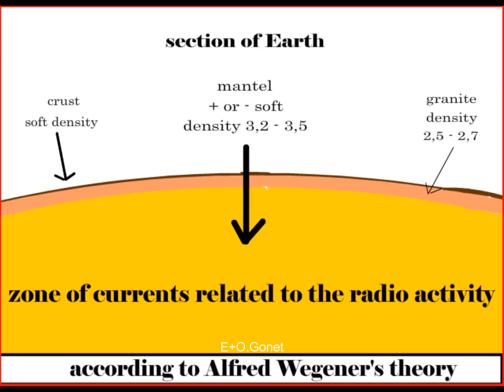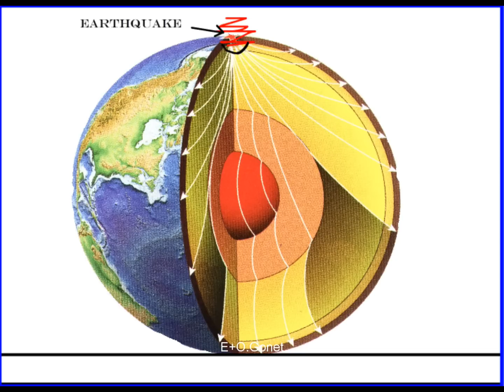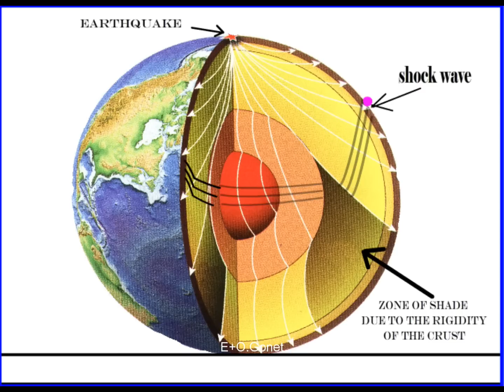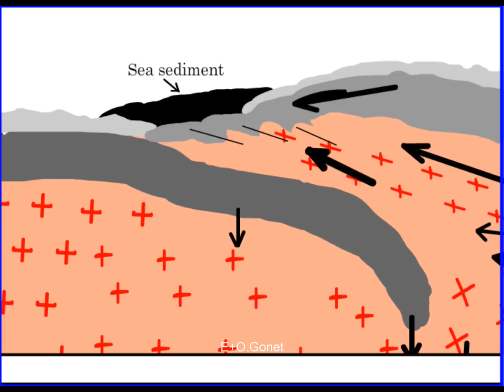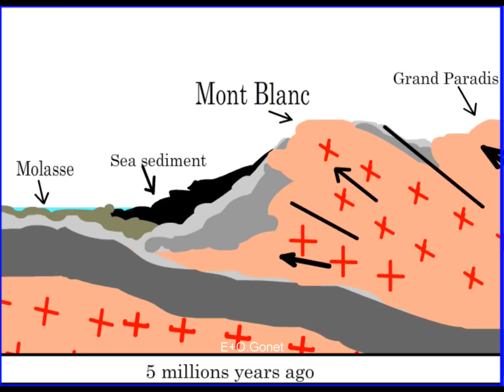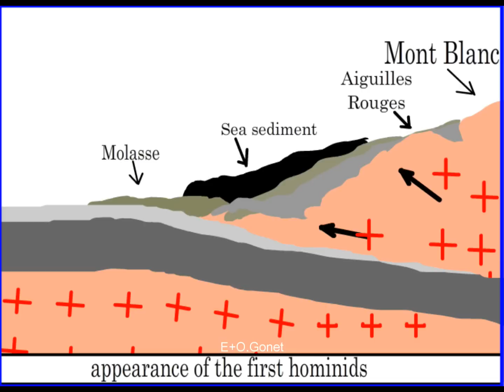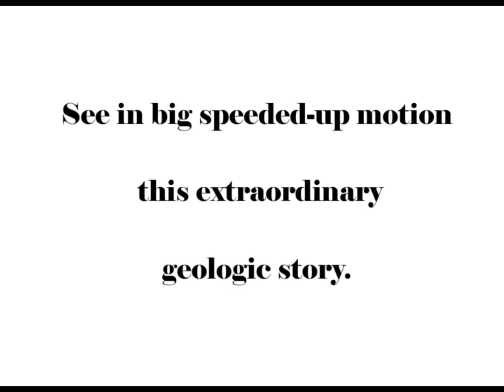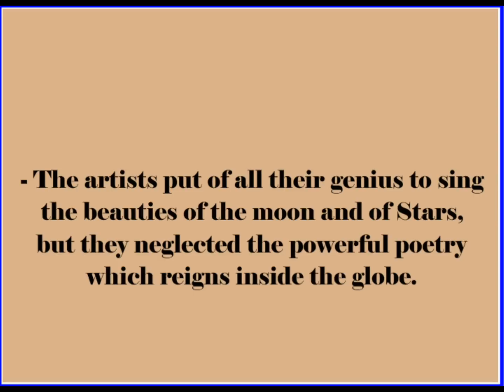Formation of the Mediterranean and the Alps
Popularized and animated description formation of the Mediterranean west, Pre-Alps and the Leman lake